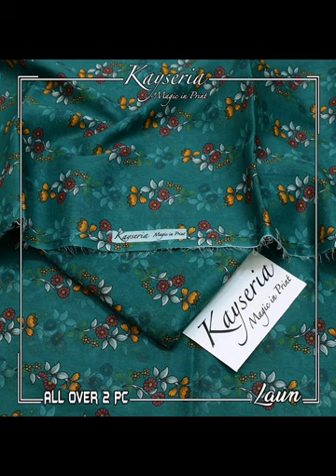New summer collection Lawn 3Pc for all ages#latest dress # star boutique sewingtips 2024!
UN stitch unstitched available
baby girls dress designsNew summer collection Lawn 3Pc for all ages#latest dress # star boutique sewingtips 2024!
kid girls dres designs
baby girls plain suit with lace
baby girls frok design
choti bachio k firak
long farak
short farak
latest eid dress designs
bazu k designs
 designs
daman k designNew summer collection Lawn 3Pc for all ages#latest dress # star boutique sewingtips 2024!
chak design
front neck desins 2024
back neck designs
cotton dress designs
lawn dress designs
latest and trendy sleeves designs2024
cotton shirts design
kurti designs 2023
most Trendy dresses
 most trendy outfit
 latest outfit 2024
 stylish outfit
 latest kurta design
 office going girls wears
college going girl wears
 university going girl wears
 embroidery work
embroidered shirts
neckline shirts design
farak dizain 2024
long frock
long farak
short frock
short farak2024
lmbi firak
choti firak k dizainNew summer collection Lawn 3Pc for all ages#latest dress # star boutique sewingtips 2024!
clothes for girls
kids dress designs with lace | baby girls dress for eid